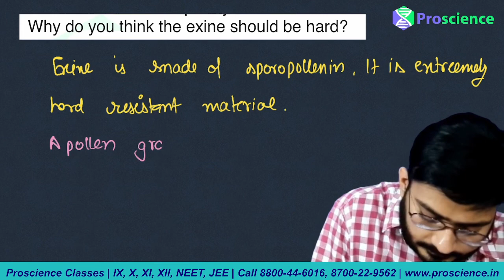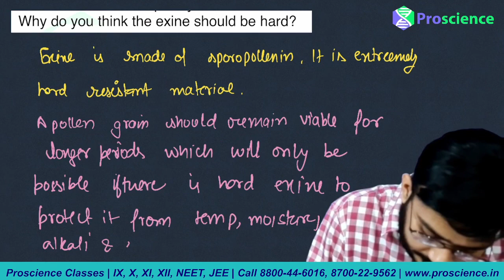why do you think exine should be hard